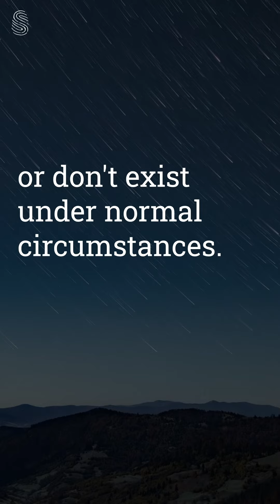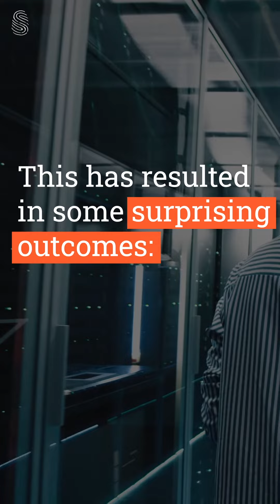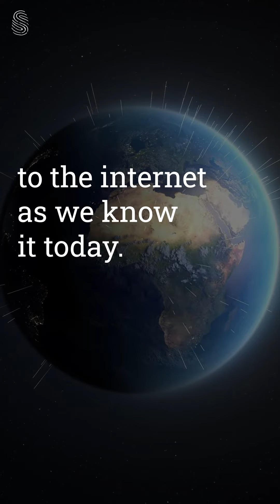The Large Hadron Collider | Global Collaborations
How is the Big Bang connected to a huge laboratory that’s buried 170 meters below ground, somewhere under France and Switzerland? Well, physicists are eager to explore how our complex universe evolved from the Big Bang, but there’s a very small problem: the tiny subatomic particles that helped make our universe are either very hard to find or don't exist under normal circumstances. One way to search for them is to smash together ordinary particles at enormous speeds. Sounds like fun, right? But making such an experiment happen is a huge team effort: the European Organization for Nuclear Research (CERN) collaborated with more than 100 countries to build the Large Hadron Collider, where thousands of international physicists work to try to unravel the mysteries of the universe. How’s that for a smashing global collaboration?